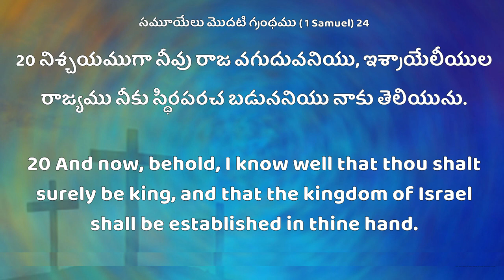మీ నిర్ణయాలలో దేవుడు ఉన్నాడా | Rev.Dr.V.Rangaraju | Sajeeva Swaram | సజీవ స్వరం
Online Sunday Service | Bishop Dr. V. Rangaraju | NJC Bangalore | NJHM
Join us for Online Sunday Service with Bishop Dr. V. Rangaraju, NJHM.

Our Account Details:

Horamovu Branch , Bangalore.